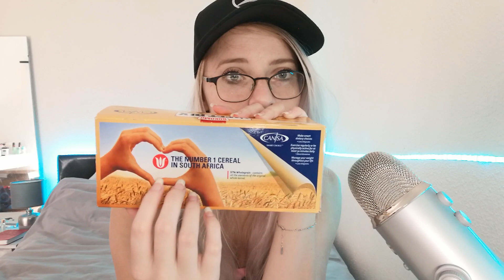ASMR | South African Foods/Sauces (Tapping and Whispering)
Hi guys! In this video I will be showing you some of the foods we eat and sauces we use here in South Africa.  It includes lots of tapping and whispering.  Hope you guys enjoy and find it interesting!

- Zoë xx